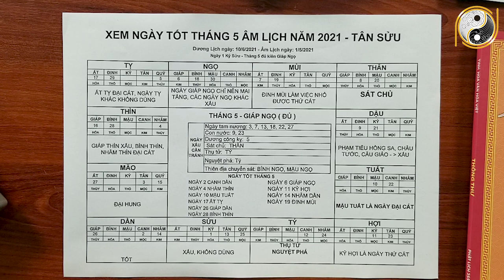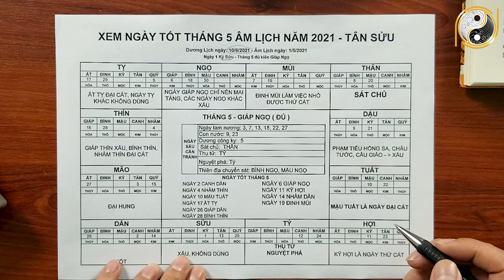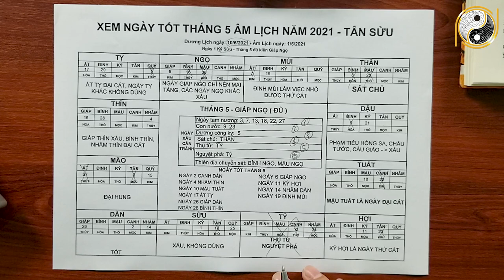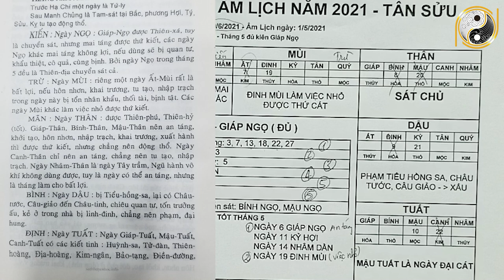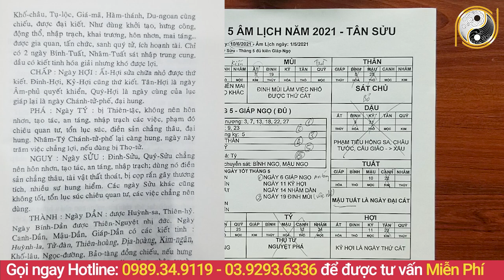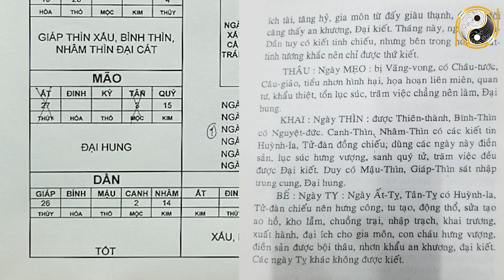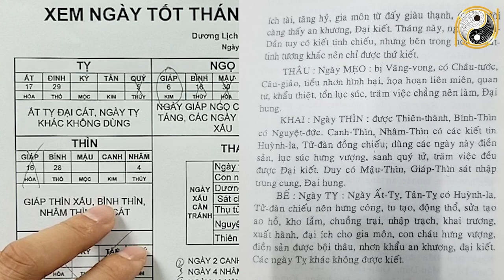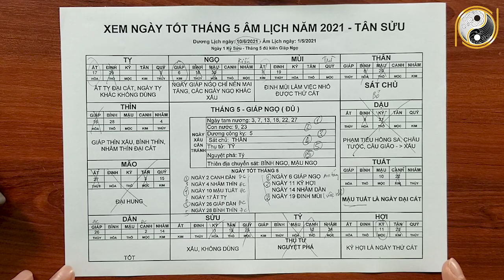Xem Ngày Tốt Tháng 5 Âm Lịch Năm 2021 Tân Sửu, Ngày Tốt Khai Trương, Động Thổ, Cưới Hởi, Lập Bàn Thờ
01. Linh phù giải hạn
02. Hồ lô hóa giải Ngũ Hoàng
03. Mai Hoa Phú Quý
04. Gương bát quái tinh cầu
05. Kim bài thái tuế 2023
06. Vòng tam hợp Dần Ngọ Tuất
07. Vòng tam hợp Thân Tý Thìn
08. Vòng tam hợp Hợi Mão Mùi
09. Vòng Tam Hợp Tỵ Dậu Sửu
10. Bát bảo tâm kinh
11. Minh Quang pháp bảo cầu
12. Minh Quang pháp bảo lục giác
13. Tỳ Hưu Lộc Tài (Đồng)
14. Tỳ Hưu Khai Vận ( Bạch Ngọc)
15. Bách Niên Tụ Tài ( tụ tài lộc)
16. Song long ngọc ấn ( ấn thăng quan)
17. Kim bài ngũ Lộ Thần Tài
18. Hồ lô bình an ( treo xe)
19. Móc khóa văn xương
20. Ống bút văn xương gỗ đào
21. Bút văn xương gỗ đào
22. Bút văn xương gỗ đào nhỏ
23. Hoa mai kim tiền ( mạ vàng )
24. Các vật phẩm phong thủy khác Xem Ngày Tốt Tháng 5 Âm Lịch Năm 2021 Tân Sửu, Ngày Tốt Khai Trương, Động Thổ, Cưới Hởi, Lập Bàn Thờ.
Qúy vị và các bạn thân mến, việc chọn lựa được ngày tốt rất quan trọng trong công việc, không may chọn trúng ngày xấu mọi chuyện sẽ xui xẻo, đen đủi. Mỗi tháng sẽ có những ngày tốt khác nhau, hôm nay kênh vật Phẩm Phong Thủy May Mắn xin gửi đến các bạn video Xem Ngày Tốt Tháng 5 Âm Lịch Năm 2021 Tân Sửu, Ngày Tốt Động Thổ, Cưới Hởi, Lập Bàn Thờ, Khai Trương. Vậy để biết chi tiết về ngày tốt xấu tháng 5 âm lịch năm 2021 xin mời quý vị và các bạn cùng xem hết video này nhé!